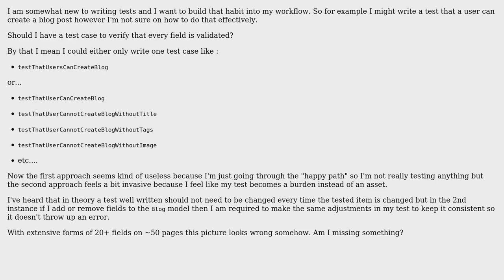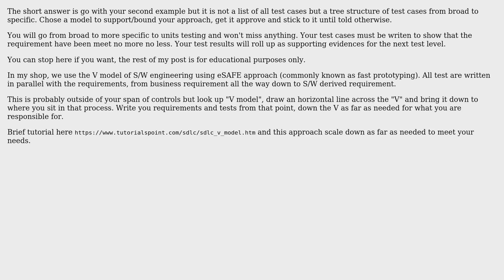Integration Testing: Should a test check every validation? (2 Solutions!!)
Integration Testing: Should a test check every validation?

With thanks & praise to God, and with thanks to the many people who have made this project possible! | Content (except music & images) licensed under CC BY-SA | Music | Images & others | With thanks to user St0mX user Michel S user candied_orange and the Stack Exchange Network Trademarks are property of their respective owners. You are responsible for your own actions.